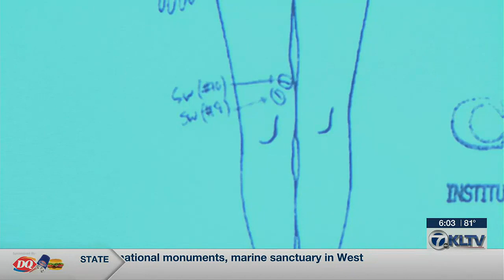Trial continues for Tyler man accused of planning murder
Strong emotions were on display in an East Texas courtroom today as allegations were made of a jilted ex-boyfriend, a crime of passion and manipulation to commit murder.